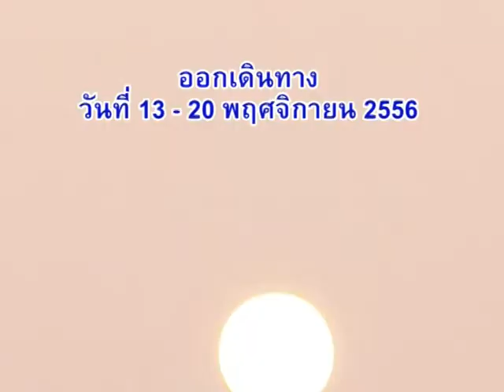ครั้งหนึ่งในชีวิต กับการตามรอยบาทพระศาสดา ณ ประเทศอินเดีย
ครั้งหนึ่งในชีวิต กับการตามรอยบาทพระศาสดา ณ ประเทศอินเดีย กับคณะ หลวงพ่อพระครูบาหนุ่ม ยิ่งยืน และ พระภิกษุณี มโนรา เพื่อ แสวงบุญ กราบ สังเวชนียสถาน 4 ตำบล พบกับสถานที่ ที่องค์สมเด็จพระสัมมาสัมพุทธเจ้า ทรงประสูติ ตรัสรู้ แสดงธรรม ปรินิพพาน  และสถานที่สำคัญในสมัยพุทธกาล ออกเดินทาง วันที่ 13 - 20 พฤศจิกายน 2556
รับเพียง 35 ท่าน เท่านั้น